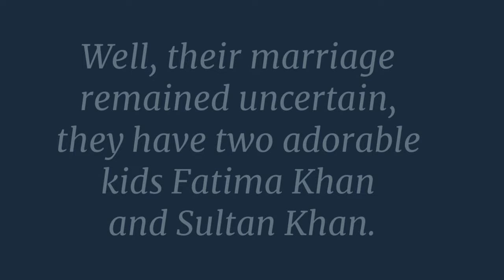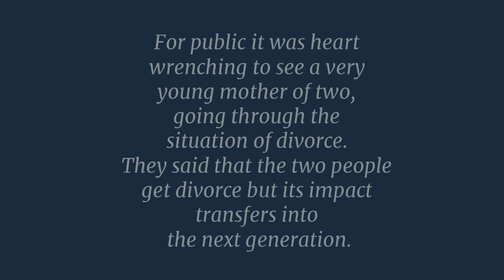Feroze Khan & Syeda Aliza Sultan Spotted Outside Court | Exclusive Video - Celebrities news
Credit:
xii - Limujii

Alizey also deleted her Instagram handle
after Feroze Khan unfollowed her and
her family on social media handles.
Pakistani star Feroze Khan and his wife
Alizey have reportedly called it quits
after two years of their marriage,
according to rumours circulating
on social media.

Feroze Khan & Syeda Aliza Sultan
have recently gotten divorce after
the four years of tough & patchy marriage.
The alleged reason for their
marriage was incomeptibilty.
Well, their marriage remained uncertain,
they have two adorable
kids Fatima Khan and Sultan Khan.

The use of the title and images given in this video under Fair usage policy for Review of drama and other social topic that allows for use of comments , Entertainment and positive criticism purpose
Non commercial
Transformative in Nature
Does not negatively effected the original content.

Copyright declaimer under section 107  the copyright Act 1976, allowance is made for" Fair use" for purposes such as comments, criticism, news, reporting, teaching  and research fair use is a use permitted by copyright statute that might otherwise be infringing